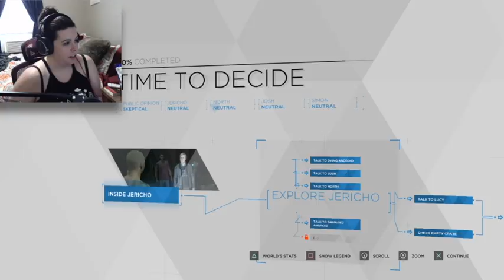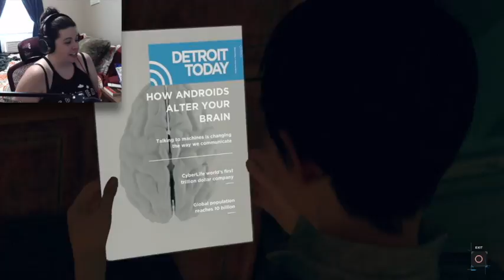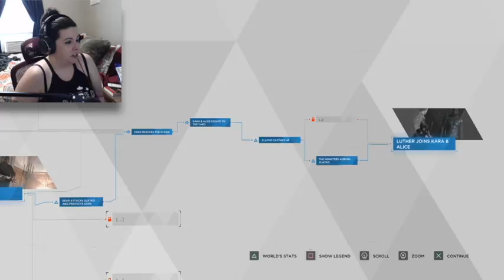ANDROID CENTIPEDE! | Detroit Become Human | Part 11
STOP HURTING MY ROBO BABIES